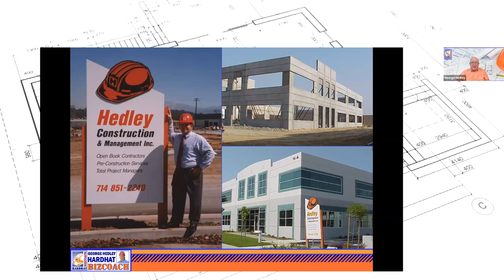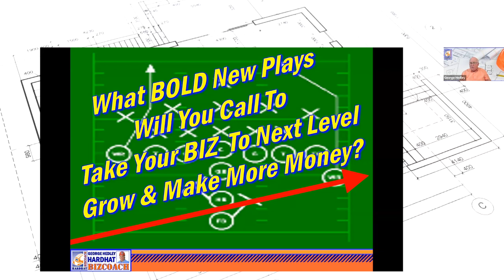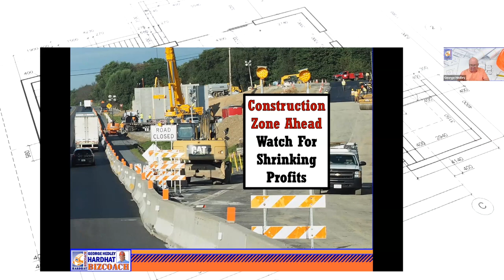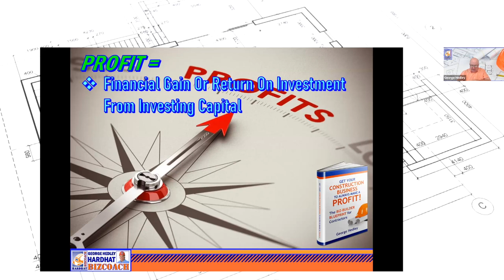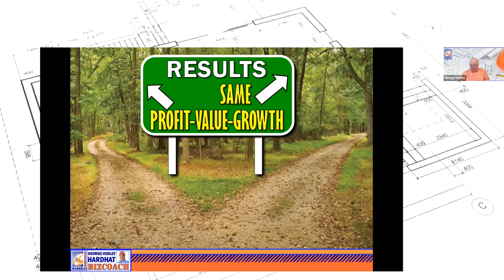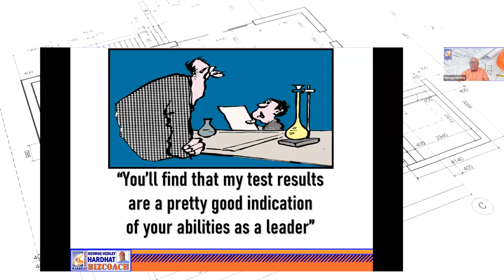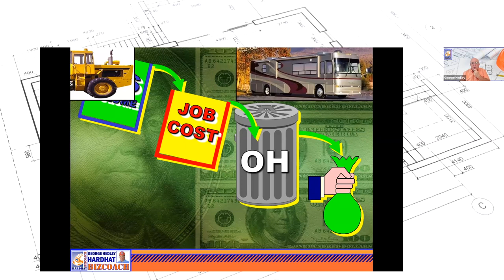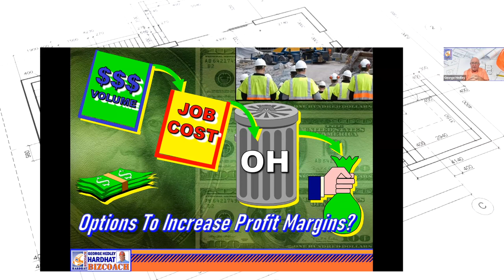Managing Construction Finances [STOP LOSING YOUR PROFITS]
🏗️ Managing Construction Finances and Accounting 101 📊 | Key Insights for Profitable Business Operations

🎥 In this informative video, join us for a deep dive into the world of construction financial management and accounting. Discover the crucial numbers that every contractor must know and track to consistently make a profit. From a seasoned industry expert, gain insights into what construction business owners need from their accounting teams to thrive.

🔍 Dive deep into job cost tracking, effective equipment management, and the art of identifying financial leaks. Explore how CEOs and business leaders focus on results, profits, and strategies for sustainable growth.

💼 Whether you're a construction business owner, manager, or part of an accounting team, this video offers valuable insights that can help you make informed decisions and drive profitability. From understanding profit margins to grasping the significance of net profit and cash flow, you'll gain actionable knowledge to enhance your financial management approach and ultimately improve your construction finances.

📈 Ready to take your construction finances and business to the next level? Watch now and empower yourself with essential financial wisdom to build a more successful and profitable enterprise. If you're seeking ways to optimize your accounting practices and achieve long-term growth, this video is a must-watch.

00:00 Introduction and Importance of Accounting
02:40 Speaker's Background and Focus
06:06 Importance of Knowing Your Numbers
10:45 Profit and Risk Management
16:24 CEO's Focus on Results
21:52 Addressing Leaks and Taking Control
25:46 Accounting's Role in Business Growth